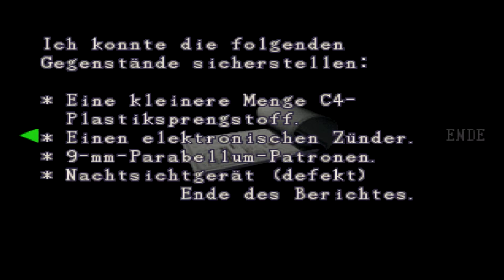Sie sind ENDLOS • 29 • Resident Evil 2 (Claire)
Zwei Monate nach dem Vorfall im Herrenhaus schickt die Umbrella Corporation eine eigene Spezialeinheit aus, um den von William Birkin neu entwickelten G-Virus zu stehlen. Kurz nach der fehlgeschlagenen Aktion breitet sich das Virus in ganz Raccoon City aus.

Schwester von Chris Redfield, Claire Redfield, macht sich auf nach Raccoon City um dort nach ihrem Bruder zu suchen. Sie weiß zu diesem Zeitpunkt noch nicht, dass die dortigen Bewohner bereits zu blutrünstigen Zombies mutiert sind. Gleichzeitig trifft andernorts in der Stadt der frisch ausgebildete Polizist Leon Scott Kennedy ein, um seinen Dienst im örtlichen Revier anzutreten. Auch er wird von den dort herrschenden Zuständen überrascht. Nun müssen sich Claire und Leon durch Raccoon City durchschlagen und dem Ausbruch des Virus, sowie Umbrellas Machenschaften aufzudecken.

INFOS

► Erscheinungsjahr: 1998 | 1999 | 2000 | 2003
► Plattformen: PS One | PC | N64 | Dreamcast | Gamecube
► Genre: Survival-Horror
► Entwickler: Capcom
► Publisher: Virgin Interactive / Angel Studios

SOCIAL